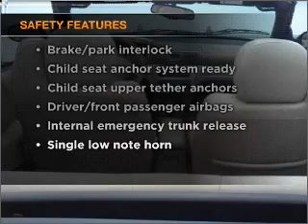2004 Chrysler Sebring - Manheim PA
Year: 2004
Make: Chrysler
Model: Sebring
Trim: Convertible 2D
Engine: 6 cylinder 2.7 liter
Transmission:
Color: Gold
Mileage: 98980
Address:
14 Anthony Drive